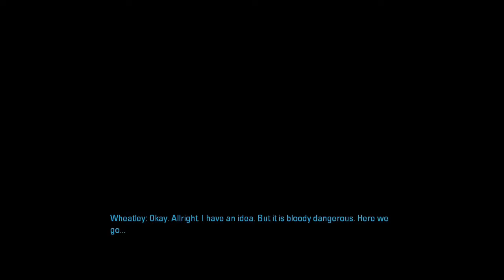Portal 2 [Walkthrough] Part 16 [HD]